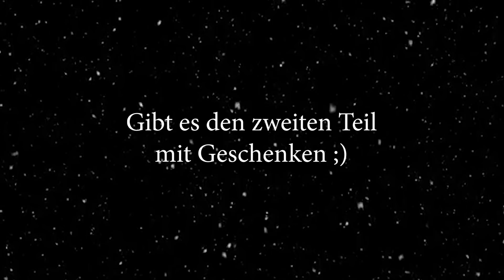Unsere Weihnachtstage in Valberg (Kekse backen mit der Familie)🎅🏻🎅🏻 I Die Geissens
Willkommen auf dem YouTube Kanal der Geissens. Jeden Freitag
erwartet dich ein neues Video, hier auf unserem YouTube Kanal.
Wir freuen uns auf jeden Kommentar und deiner Bewertung!